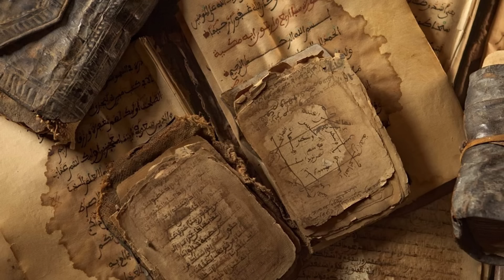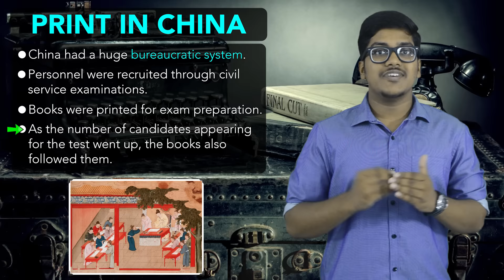History: Print Culture and the Modern World (Part 2)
This is second lecture on CBSE Class 10th topic - Print Culture and the Modern World.

This chapter is divided into 11 lectures, so make sure you watch the other ten lectures for a better understanding.